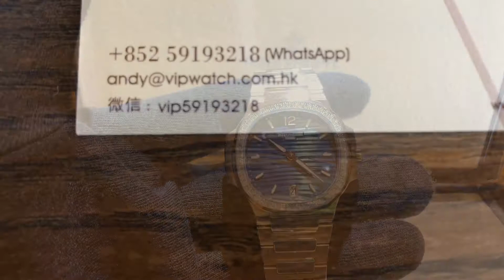PATEK PHILIPPE 百達翡麗 NAUTILUS 自動機芯 7118/1200A-001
Creator: Andy
WeChat: vip59193218